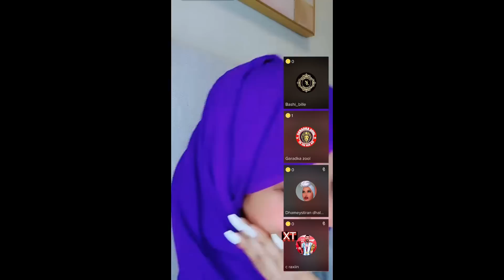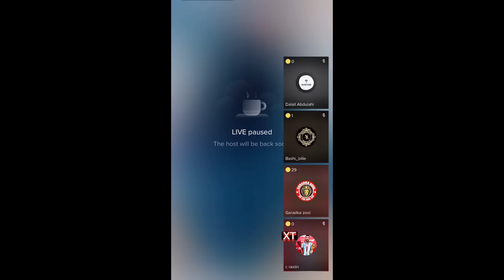Marish Beauty channel O Jaceyl Ka Diiday Wiil iyada Ku Waashay Qurux Ku Dhiigle Ayan Rawa E Tiri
Entertainment,
Comedy,
XOGTEENA,
YouTube Recomented,
Hees,
Heeso,
Music,
Tv,
Live,
Marish beauty channel,
Marish beauty,
Qurux ku Dhigle,
Asadhagio 27,
Ceyda,
Abeera,
Kingck,
Travel,
Documentary,

Pranksomali,
Jack,
Amin tube,
Sharma boy,
Dirisle, Maseer,
Cumeer,lamk,
Amira Qurux,
Faadildumdum,Ayaanita,
Aroos,
Arimaleena,
Adna Channel,
Saxaaf,
Ibra Kadarba,
Armaan Hagio,
Haykalmaxamed,

Marish Beauty O#asadhagio27 hospital Malaysia ayuubkaarlo Wareysi Live Zamzamofficial Music heeso Arimaheena Kingckasadhagiodagaal Cadeymo Isbitalkaasadhagiokasodhexhadlay V All Somalia Kenya Turkey Usa Uk london Marish Safar Savejourney Save#Travel

Entertainment,
Comedy,
XOGTEENA,
YouTube Recomented,
Hees,
Heeso,
Music,
Tv,
Live,
Marish beauty channel,
Marish beauty,
Qurux ku Dhigle,
Asadhagio 27,
Ceyda,
Abeera,
Kingck,
Travel,
Documentary,
Tiktok hees music Somali,
Pranksomali,
Jack,
Amin tube,
Sharma boy,
Dirisle, Maseer,
Cumeer,lamk,
Amira Qurux,
Faadildumdum,Ayaanita,
Aroos,
Arimaleena,
Adna Channel,
Saxaaf,
Ibra Kadarba,
Armaan Hagio,
Haykalmaxamed,
Marish Beauty O Car driving city vlog Saajin#Boqorsaajin#Mall#Marishshopping#Danyeer#Xaliye
Marish Beauty#quruxkudhiigle